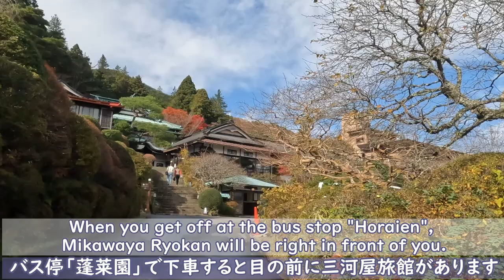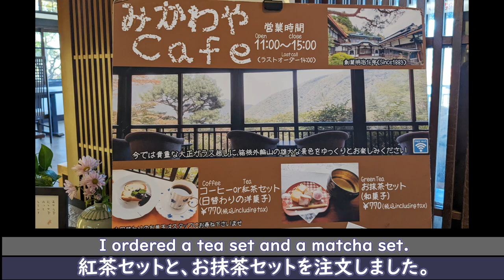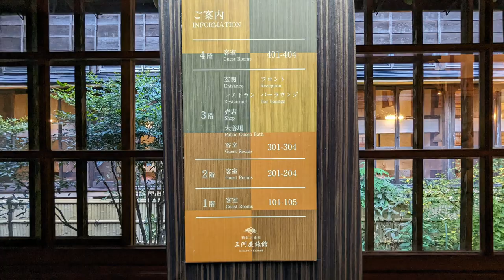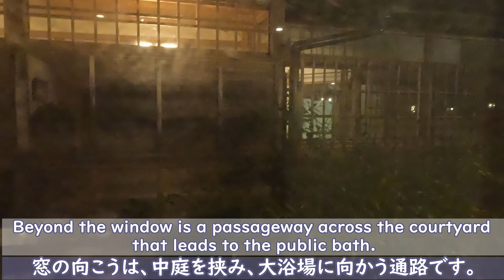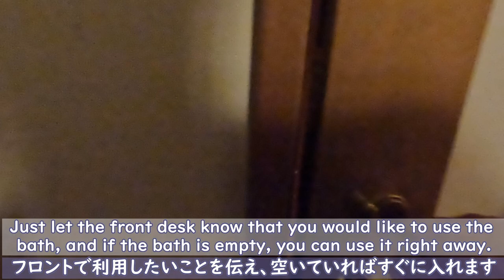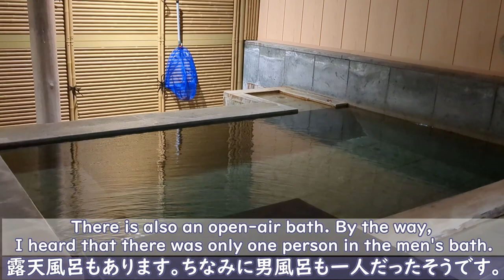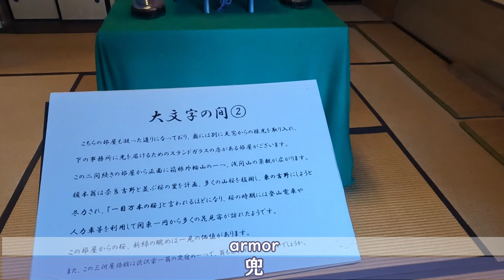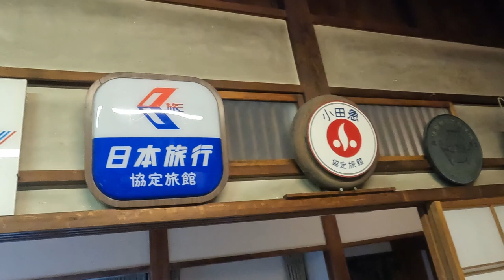0407【箱根小涌園三河屋旅館】140年の歴史を持つ温泉旅館【貸切温泉無料】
箱根小涌谷にある温泉旅館、箱根小涌園三河屋旅館に宿泊しました。
本館は有形文化財、明治16年、1883年創業の老舗の温泉旅館です。
宿泊は、本館、別館、離れがあります。今回は別館に宿泊しました。

徒歩圏に、箱根ユネッサン、箱根小涌園、岡田美術館、蓬莱園があり、バスの場合は「蓬莱園」で下車すると、旅館は目の前です。

大浴場のほかに、無料で貸切で利用できる、半露店のお風呂もあります。
また、今は見学だけですが、敵視的建築様式のの明治風呂もあります。
露天風呂付きの客室もありますので、温泉に入り、のんびり過ごすことができます。

01:03 チェックイン
03:49 三河屋カフェ
05:04 別館4階の部屋
12:12 お鍋の夕食
15:13 朝食
17:32 無料の貸切温泉風呂
18:42 大浴場
20:19 明治風呂（見学のみ）
23:22 展示室

・メイン：VOICEVOX:もち子(cv 明日葉よもぎ)
・子供の声：VOICEVOX:すんだもん
・謎の声：VOICEVOX:青山龍星

◆猫のアイコン
猫メーカー２

◆素材：wedding素材.HATTER
キラキラ、虹、カウントダウン他